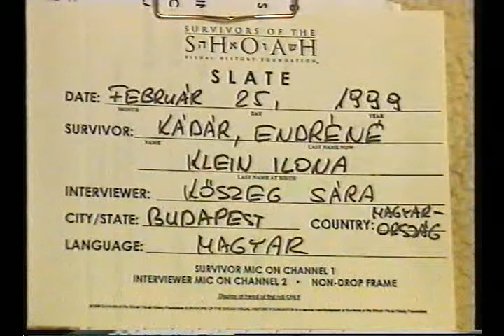SOAH - Kádár Endréné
A SOAH Alapítvány interjút készített a szüleimmel 1999-ben, az első Orbán-kormány idején. A kérdezők ugyan nem voltak a helyzet magaslatán, de sok minden kiderül a zsidósághoz való viszonyukról, Arról, hogyan élték meg a második világháború borzalmait, milyen volt az életük a szocializmus idején a rendszer híveiként, miként vélekedtek 1956-ról, és hogyan éltek a rendszerváltás után az interjú készítésének napjáig. Már mindketten meghaltak. Nézzétek az első, anyuval készített és a második, apuval anyagot ebben a sorrendben úgy, ahogy ezt a történelemre előítéletek nélkül kíváncsi humanista nézi.